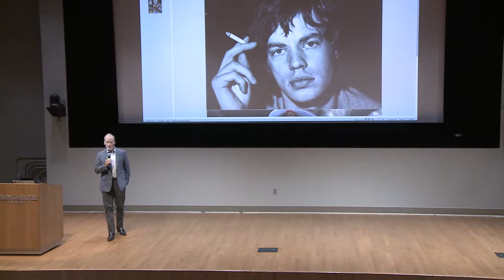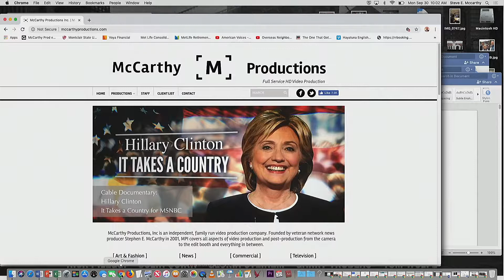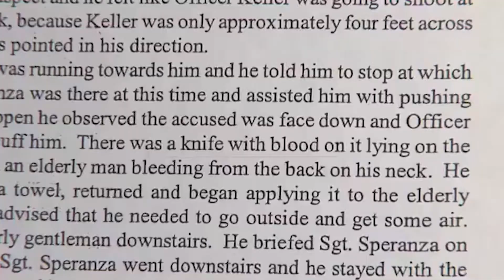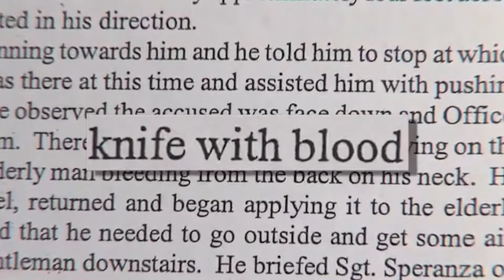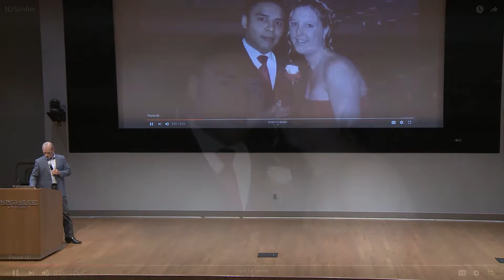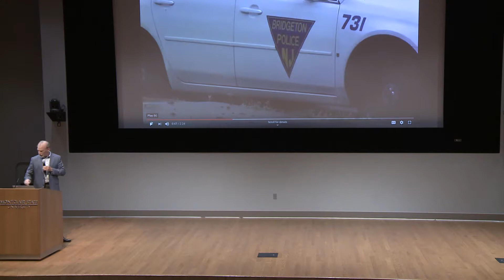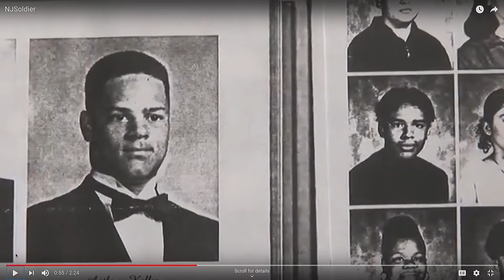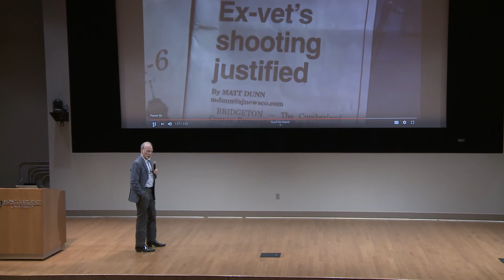DigitalU: Steve McCarthy